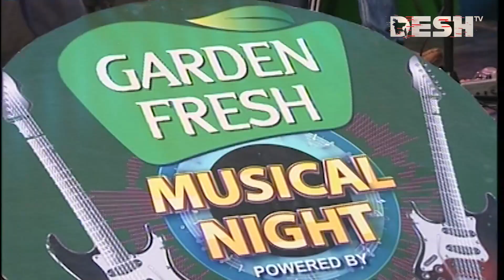স্বপ্ন ভেঙে চুরমার | Mati | রেশমী অ্যান্ড মাটি | Bangla Song | Desh TV Music